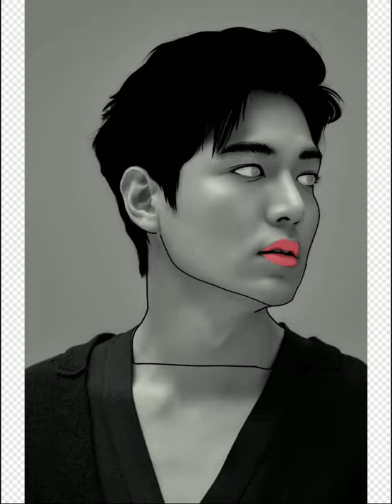Digital Art - Lee Min Ho (The King: Eternal Monarch) Infinite Painter [SUBSCRIBE]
Support the new drama of Lee Min Ho and Kim Go Eun

Pls watch it till the end. :)

Lets grow more!!!

Music: Di Young - Not This Time [Bass Rebels Release]